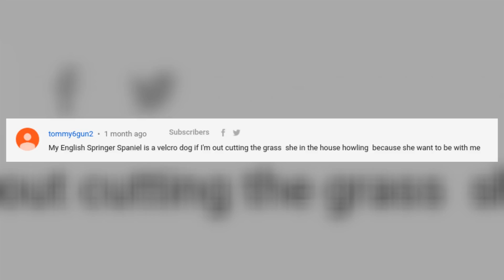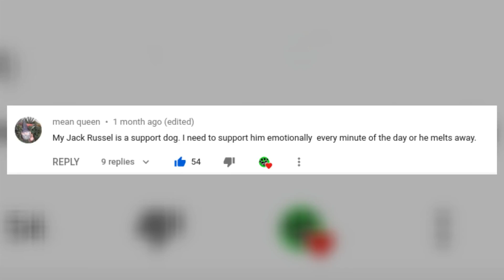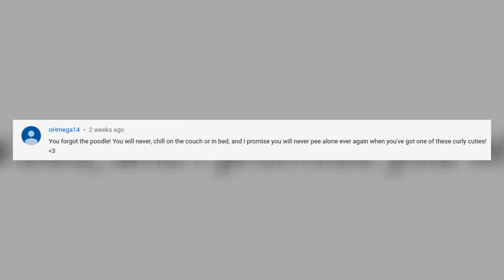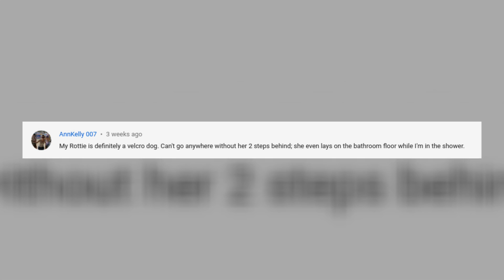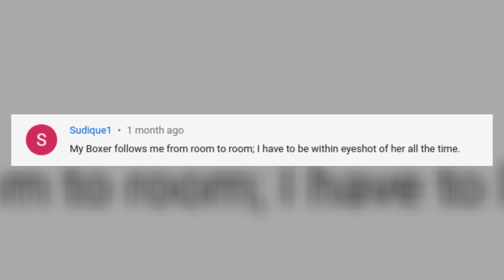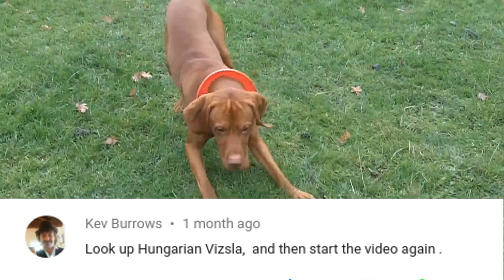Top 10 Velcro Dogs - Dogs That Won't Leave Your Side - Dogs 101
Top 10 Velcro Dogs - Dogs That Won't Leave Your Side - Are you looking for a furry friend who will stick to you like glue? These 10 dog breeds are the most Velcro and loyal companions ever. From the affectionate Shih Tzu to the protective Rottweiler, these breeds will follow you everywhere and never leave your side. Discover the characteristics and quirks of these breeds and find the perfect furry friend for you.

0:00 - Introduction
0:34 - Boston Terrier
1:40 - English Springer Spaniel
2:49 - Shih Tzu
3:55 - Jack Russell Terrier
5:18 - Standard Poodle
6:33 - Cavalier King Charles Spaniel
7:32 - Rottweiler
8:35 - Weimaraner
9:49 - Boxer
11:11 - Hungarian Vizsla
11:47 - Conclusion